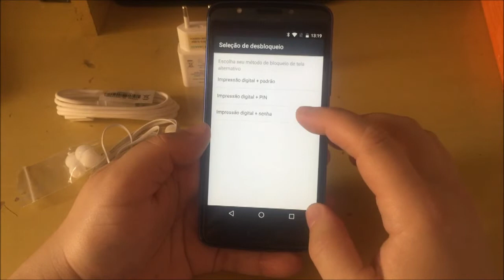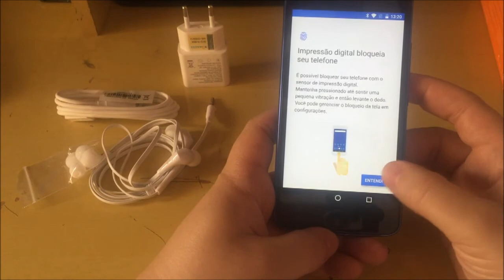COMO CADASTRAR DIGITAL MOTO E4 ♡ ♥ 👍📱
Moto E4 como cadastrar digitais

1 - Acesse as configurações do Android, deslize a tela até a seção "Dispositivo" e toque em "Segurança".

2 - Clique em "Impressão digital" e confirme o padrão, senha ou PIN do seu celular para acessar as configurações.

3 - Em seguida, toque em "Adicionar impressão digital" e posicione o dedo no sensor.

4 - Levante e toque novamente no leitor de digitais várias vezes até que o cadastro seja finalizado. Quando terminar, toque em "Concluído". Você também pode adicionar novos dedos tocando em "Adicionar outra", à esquerda.